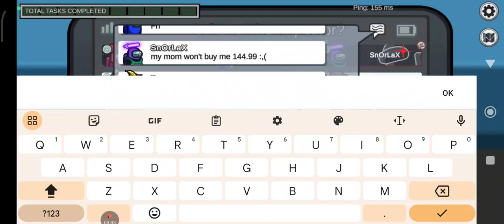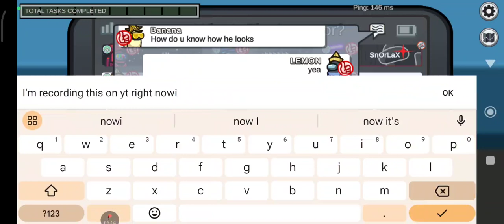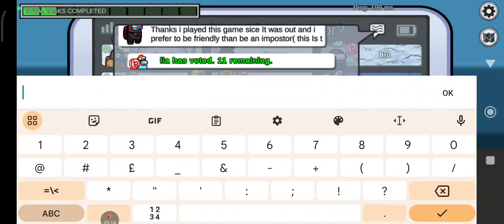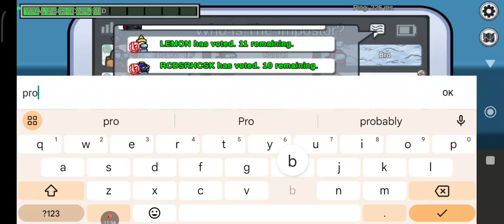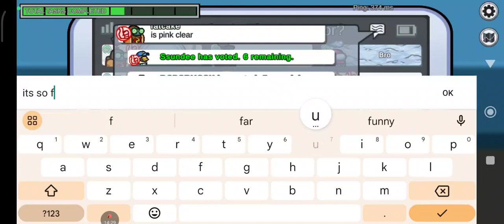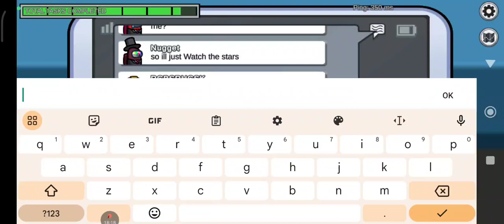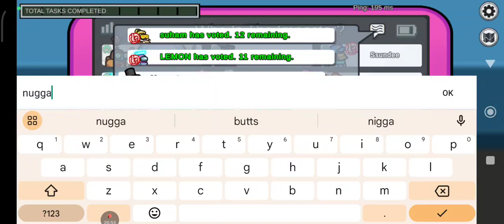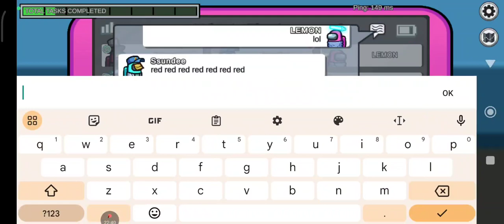Among us again again